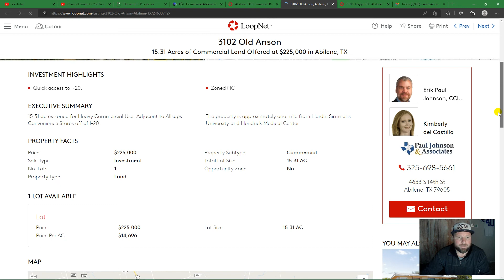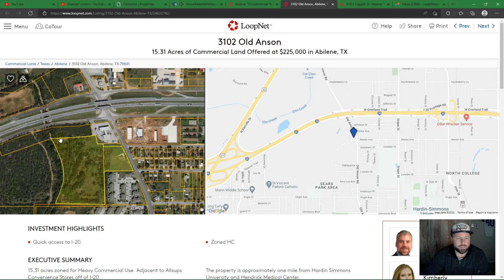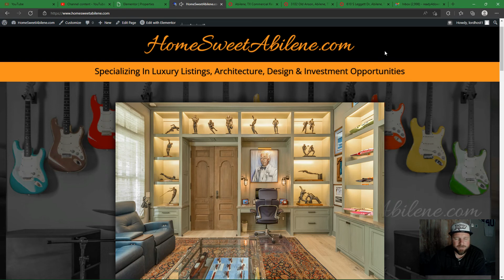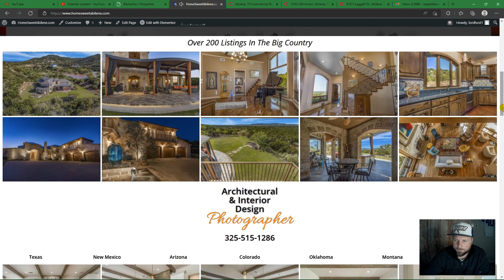3102 Old Anson Rd Abilene TX | INVESTMENT OPPORTUNITY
Let me know if you want to see a listing in Abilene area! I also do private video for hire w/ photos.